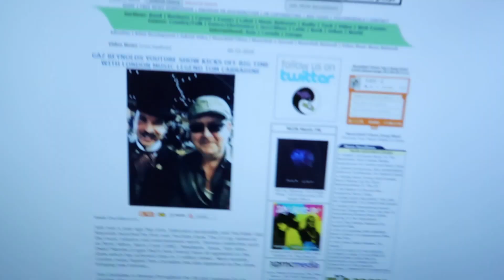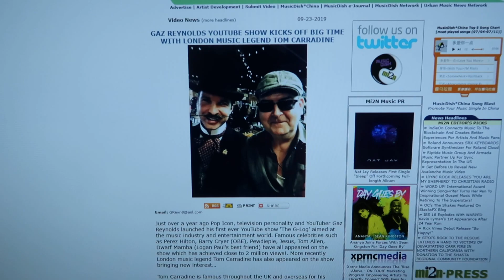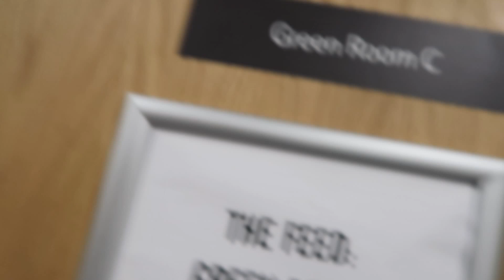THE TRUTH ABOUT BECOMING A YOUTUBER (LONDON EDITION) FT. TOM ALLEN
In this episode of The G-Log I explain what it's like to be a YouTuber. Also included is behind the scenes footage of me filming on Tom Allen's new TV Show!
BUY THE FIRST EVER VLOG ALBUM (PRESENTED BY GAZ REYNOLDS)
Gaz Reynolds present 16 tracks from his successful vlog series entitled 'Gaz Reynolds - The G-Log Album Volume One available on sale in every major outlet around the world!